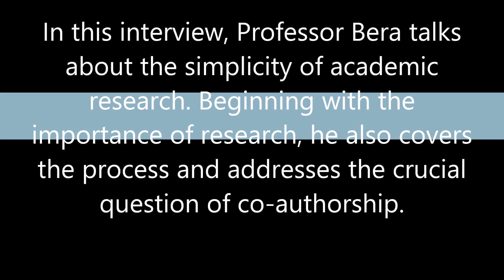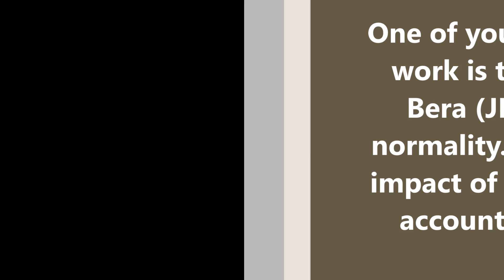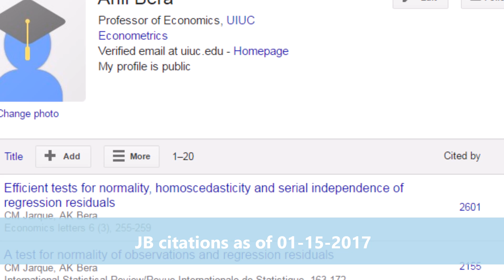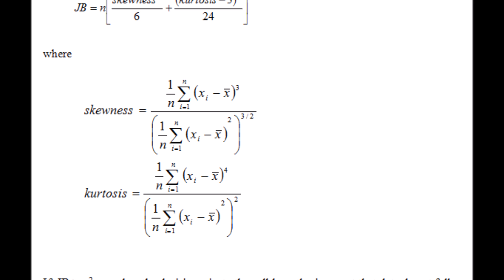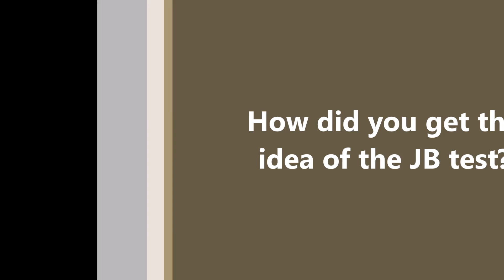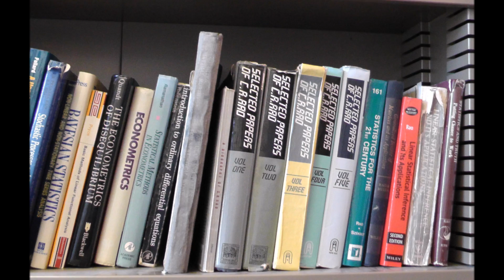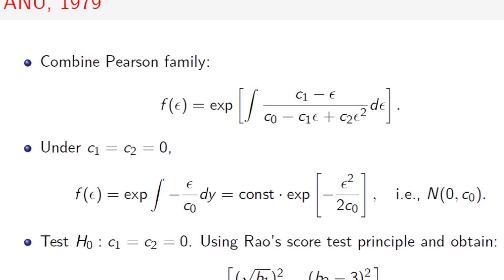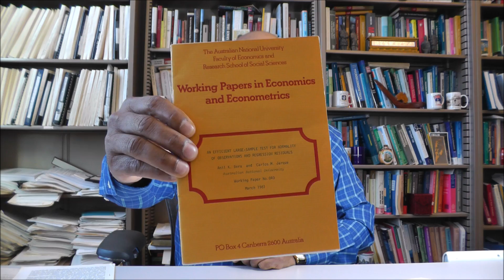Jarque - Bera Test for Normality: A Brief History by Professor Anil Bera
In this video, Professor Anil K. Bera describes the process of doing research with a special reference to the Jarque-Bera (JB) Test for Normality.